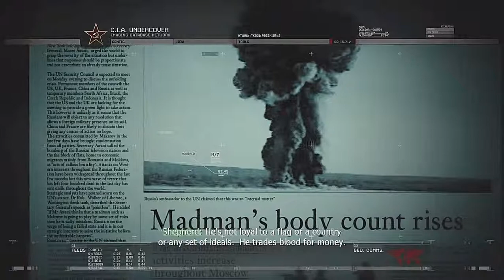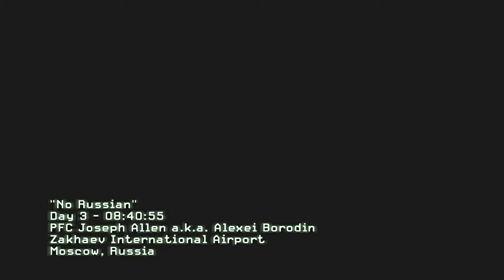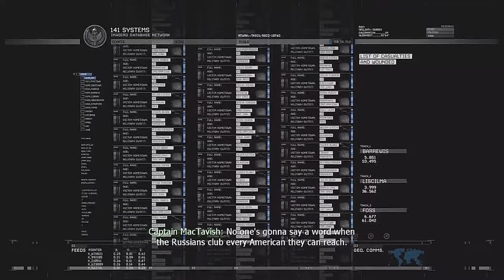REMEMBER... NO RUSSIAN [WARNING] [CALL OF DUTY MW2]